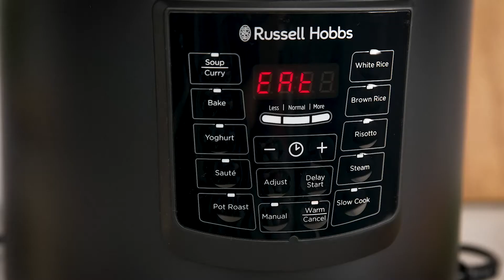Cook A Wide Variety Of Meals With The Russell Hobbs 11-in1 Digital Multi Cooker | The Good Guys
Discover the Russell Hobbs 11-in1 Digital Multi Cooker

Learn more about Russell Hobbs outstanding range of Small Kitchen Appliances

Shop the entire Russell Hobbs Cooking & Home Solutions at The Good Guys